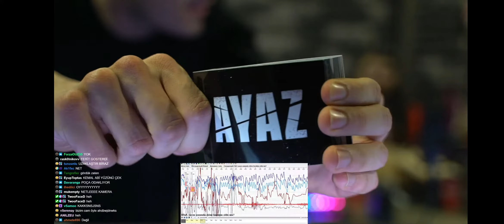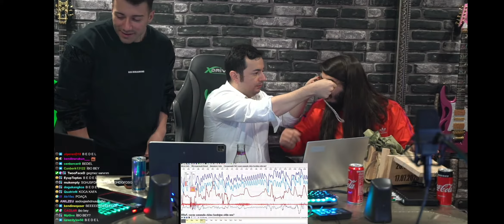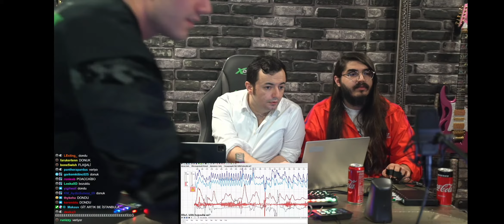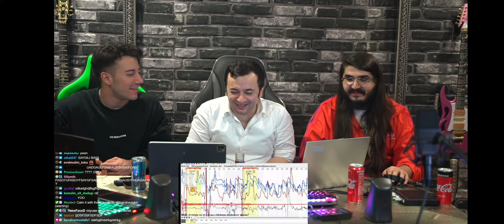Twitch Enes Batur Vs Kendine Müzisyen (Ayaz klibi izletti)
Enes Batur
kendine müzisyen
ece naz üçer
mervan T
sunay
Haluk
Maria
mert
kürşat juan
berke juan
amangus
enes batur amangus 2
enes batur 24 saat
Enes Batur videoları
enes batur
Enes Batur ecenazın evinde gizlice kalma
Enes Batur yalan makinesi
Enes Batur danla bilic
Enes Batur danla bilice aşığım
ayaz
biliyom
dolunay
Enes Batur şarkıları
kafalar
kafalar karışık
atakan özyurt
fatih yasin
bilal hanci
Enes Batur kafalar
enes batur kaza
Enes Batur araba kazası
Enes Batur amang us
Enes batur amang us 1
Enes batur amang us 2
Enes Batur amang us 3
enes batur ilk videosu
Enes Batur yeni arabası
enes batur röportaj
enes batur exxen
Enes Batur deli mi ne kavga
Enes Batur reynmen kavga
Enes Batur sevgilisi
enes batur ece Naz üçer sevgililermi
Enes barutun evine gizlice girdim
Twitch kendine müzisyen
Twitch kendine müzisyen enes batur
Twitch kendine müzisyen enes batur yalan makinesi canlı